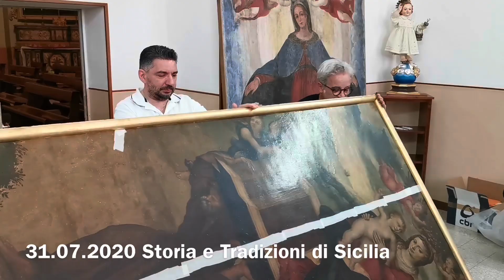Ritorna a Paternò, la pala della “Madonna dell’Itria” di Sofonisba Anguissola. Immagini esclusive